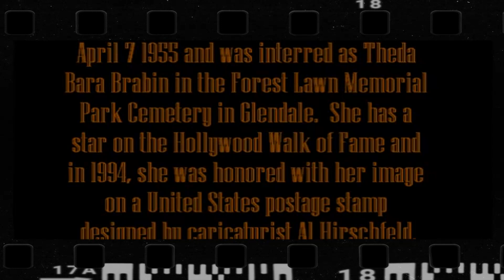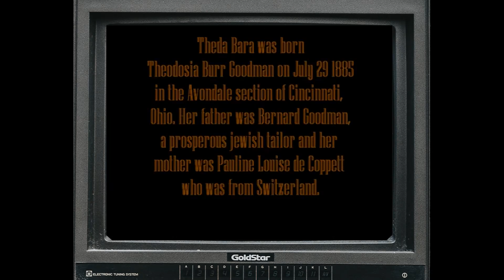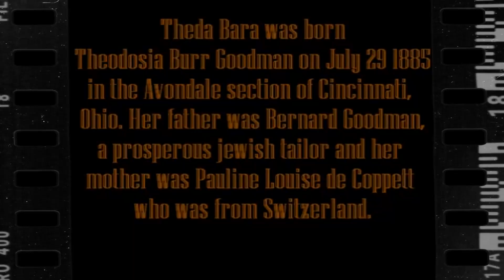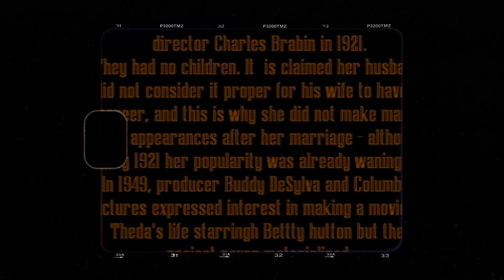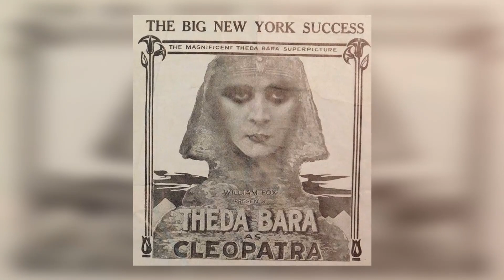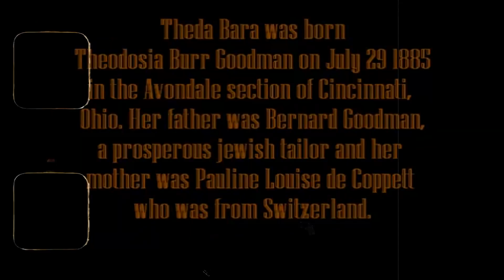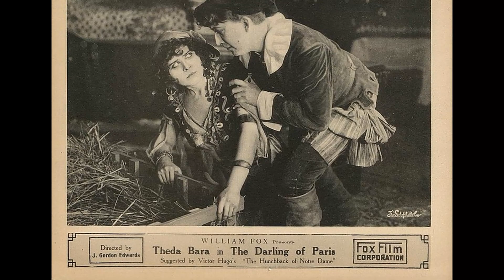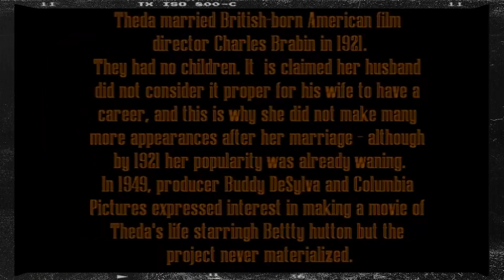Theda Bara:Rare Photos & Untold Stories Of A Hollywood Legend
Greetings, classic movie enthusiasts! 🎥 Today, we're diving deep into the dazzling world of Theda Bara, an unforgettable star of the silver screen. 🌟

Join me as we revisit Theda Bara's most iconic films, explore their impact on Hollywood's golden age, and uncover the fascinating anecdotes that have stood the test of time. 🌠

From heartfelt dramas to side-splitting comedies, Theda Bara's versatile talents have left a lasting impression on generations of moviegoers.

🎬 Lights, camera, and let's embark on a thrilling cinematic adventure with Theda Bara as our guide! ✨🎭
Filmography:
Madame Mystery
The Unchastened Woman
The Prince of Silence
Lure of Ambition
La belle Russe
Kathleen Mavourneen
A Woman There Was
The Siren's Song
When Men Desire
The Light
The She Devil
When a Woman Sins
Salome
Under the Yoke
The Soul of Buddha
The Forbidden Path
Madame Du Barry
The Rose o